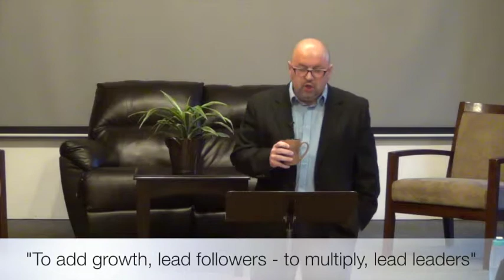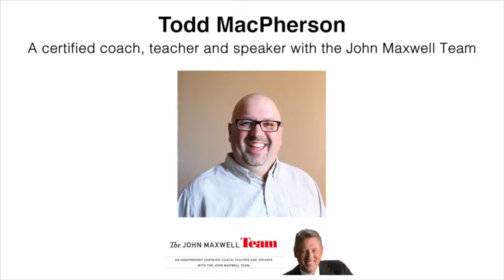Lead Saskatoon - March 2015 Session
LEAD Saskatoon is a breakfast gathering for leaders to network, engage other leaders, and intentionally focus on their personal development.

March 11th Session
In this session, certified John Maxwell Coach Todd MacPherson will cover 2 principles from John Maxwell's 21 Irrefutable Laws of Leadership.

The Law of the Picture: People do what people see.

The Law of Empowerment: Only secure leaders give power to others.

For our first LEAD Saskatoon sessions Horizon College & Seminary will be partnering with Todd MacPherson.
Our Study:

What would happen if a top expert with more than forty years of leadership experience were willing to distill everything he had learned about leadership into a handful of life-changing principles just for you? It would change your life.

John C. Maxwell has done exactly that in The 21 Irrefutable Laws of Leadership. He has combined insights learned from his forty-plus years of leadership successes and mistakes with observations from the worlds of business, politics, sports, religion, and military conflict. The result is a revealing study of leadership delivered as only a communicator like Maxwell can.

Each morning we will look at two of these principles and how we can leverage them in business and in our lives. As we do, we will increase our influence, increase our effectiveness and rise to a new level of success.